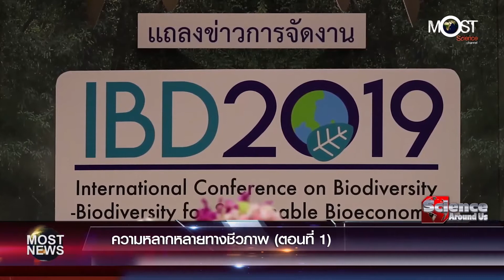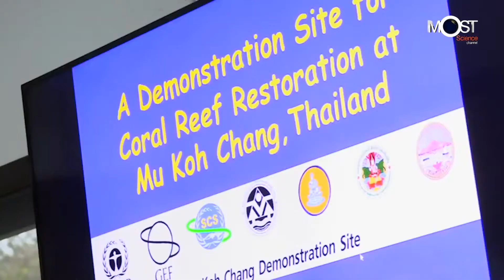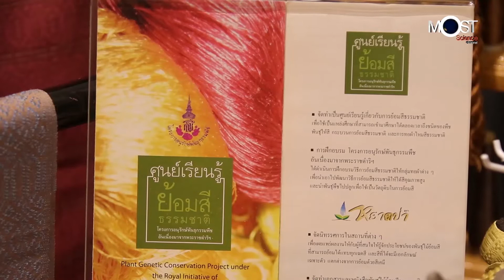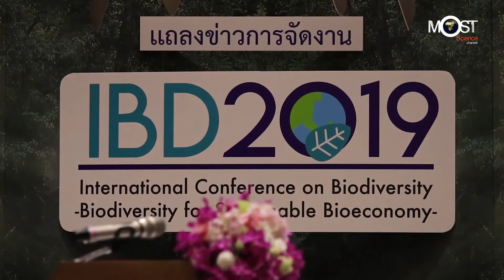ความหลากหลายทางชีวภาพ ตอน 1